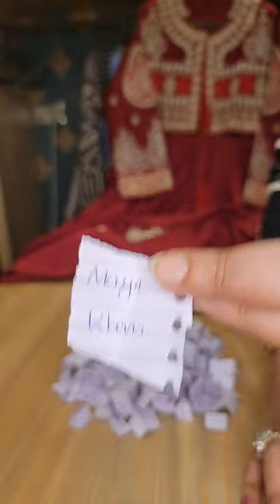Aoun Collection Pakistani Designer *Wedding Collection* Beautiful Party Wear Dress Design.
is an official clothes video movies channel.
if you are a real  video movie lover please don't forget me because I need your help.we are family members
aoun collection
video
virals video
shorts
short
ladies garment
stitching clothes